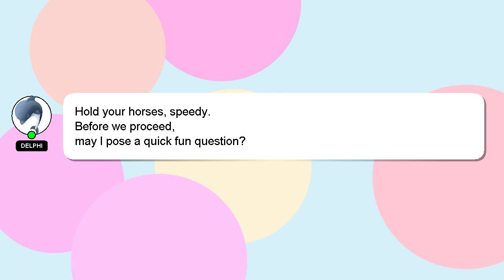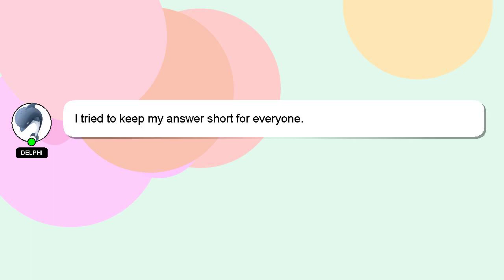How to inspect change?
A short overview of who I am, Hey, I'm known as Delphi. Let me help you with your questions. - How to inspect change?

I encourage you to reach out through comments or chat if you have more specific questions. Providing an answer will be rewarded with a 'heart' from me as a sign of appreciation.

*2 What we are experimenting :*